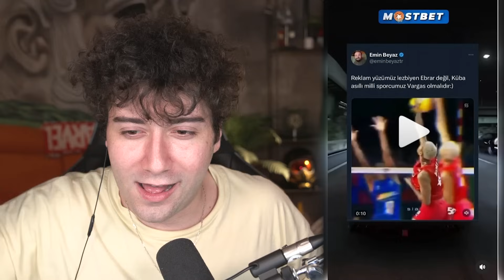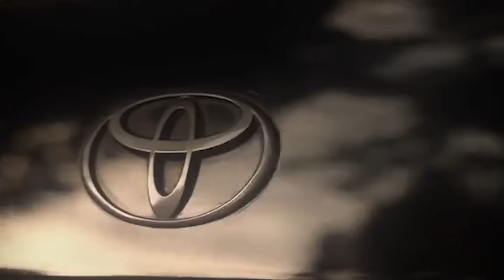GÜLMEK İÇİN İZLE... #6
Dünya ile aynı anda Türkçe ve Ücretsiz oynayabileceğin Online Aksiyon Oyunu SYNCED'i arkadaşlarınla
birlikte oynamak ve lansmana özel ödülleri almak için şimdi Steam'den indir:

Ben Enes Batur, en favori serim "Gülmek İçin İzle", Türkiye' nin en iyi TalkShow Stand-Up Late Night Showuuu 🤏🏿🤏🏿